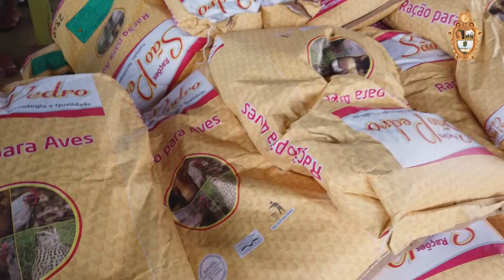SEMACC - ENTREGA DE RAÇÃO | POLO 8